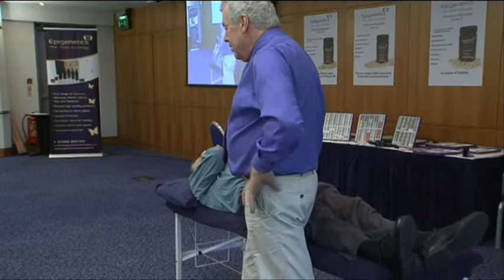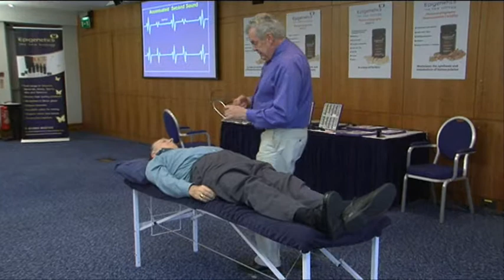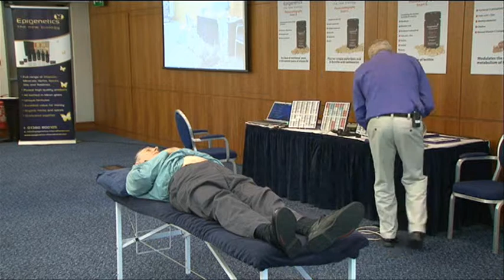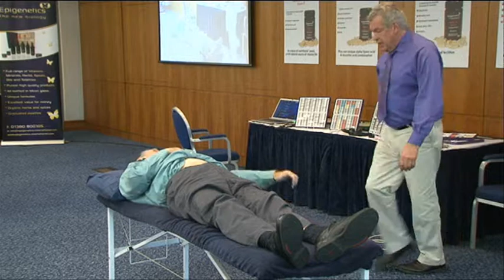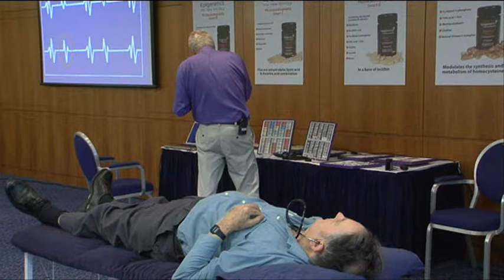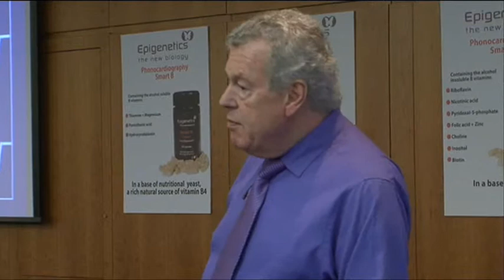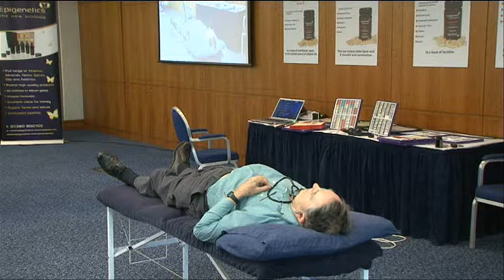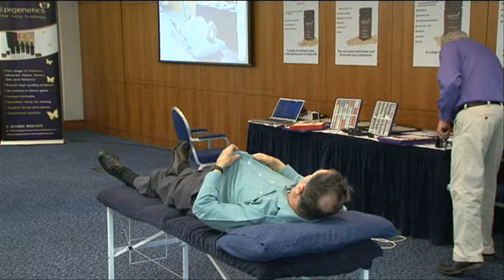PHONOCARDIOGRAPHY INTRODUCTION CHAPTER 5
In an average lifetime, the human heart will beat more than 2.5 billion times, pumping about one million barrels of blood, which is enough to fill more than three super tankers. Put another way, a kitchen tap would need to be turned on fully for at least 45 years to equal the amount of blood pumped. All of which emphasises the critical importance of this special organ and highlights the need to respect and nurture it in every way possible.

Chris Astill-Smith and the Epigenetics Ltd team will focus on this critical subject, delivering a thought-provoking workshop and announcing some exciting developments for the benefit of practitioners.

The heart is a highly complex, self-organised information processing centre, with its own functional 'brain' that communicates with and influences the cranial brain via the nervous system, hormone system and other pathways. These influences profoundly affect brain function and most of the body's major organs, ultimately determining our quality of life.

The heart is the most powerful generator of rhythmic information patterns in the human body. With every beat, it not only pumps blood but also transmits complex patterns of neurological, hormonal, pressure and electromagnetic information to the brain and throughout the body. "As a critical nodal point in many of the body's interacting systems, the heart is uniquely positioned as a powerful entry point to the communication network that connects body, mind, emotions and spirit" says Chris Astill-Smith. "Numerous experiments have demonstrated that the messages the heart sends the brain affect our perceptions, mental processes, feeling states and performance in profound ways."

Chris will help practitioners to identify the causes of heart irregularities and the opportunities for diagnosis, including the use of Phono Cardiography (FPC). He will explain the use of various natural products to overcome/manage existing heart-related conditions, including hypertension, coronary conditions and murmers. Valvular issues will be investigated in detail, conditions that represent approximately 80% of all heart problems.

Another key feature of the day is the inclusion of practical, interactive demonstrations, involving the analysis of blood pressure tests and recommendations for the identification of possible solutions.

Using techniques developed by Epigenetics, it is possible to monitor central readings of young and older people alike.